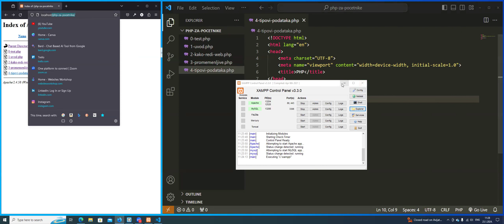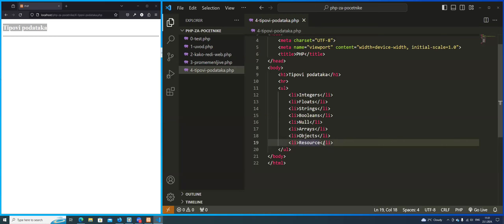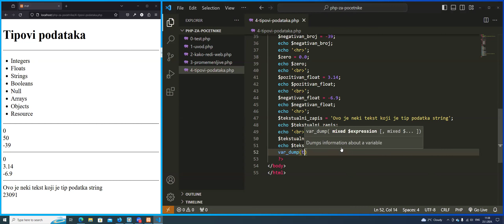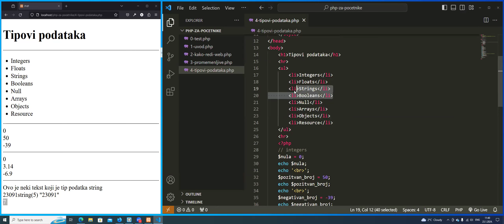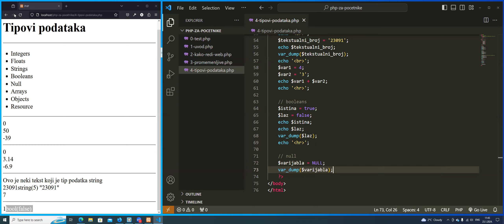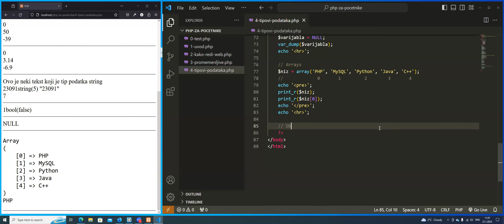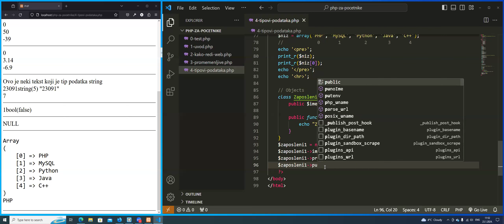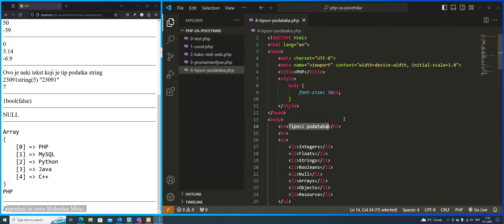PHP tipovi podataka - lekcija 4